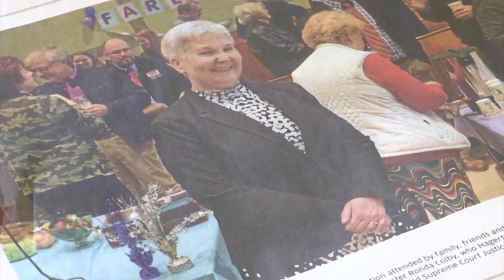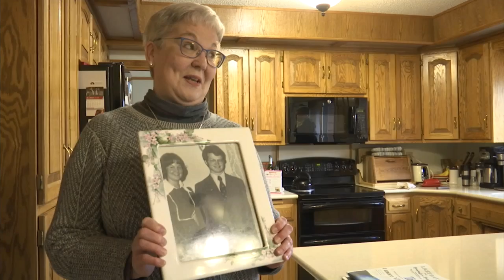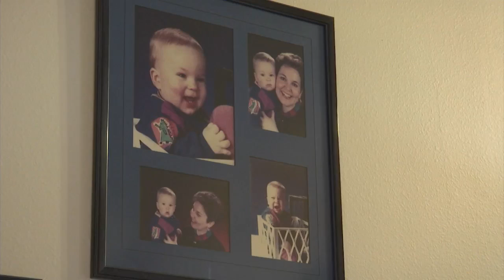Remarkable Women: Gail Hagerty